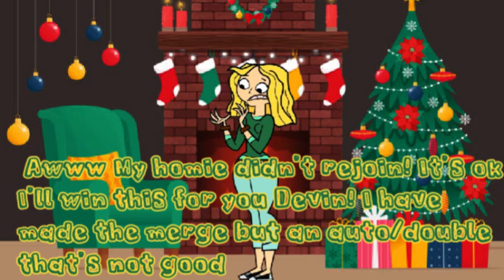Total Drama Christmas Youtubers episode 11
@Higuys687 will be co hosting today`s challenge. The 2 players in last will be eliminated. So you might want to do the challenge. He`ll explain it in the comments. Good luck!